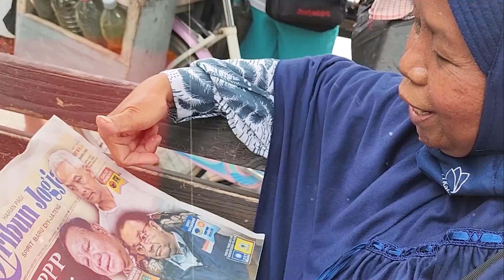RIBUAN SENIMAN INDONESIA TURUT DUKUNG GANJAR | DoorStop! | Youth Tv Indonesia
Gerakan Seniman Indonesia pada Kamis, 18 Mei 2023 menggelar acara Dukungan kepada Ganjar Pranowo sebagai Calon Presiden RI 2023.

Gerakan yang diinisasi Roy Marten selaku Ketua Umum GSI bersama Mazdjo Pray ini, dihadiri sederet selebritis, influencer, hingga artis muda yang kompak menyatakan dukungannya terhadap Ganjar Pranowo.

Seperti apa keseruannya? Tonton selengkapnya Door Stop hanya di Youth Indonesia.